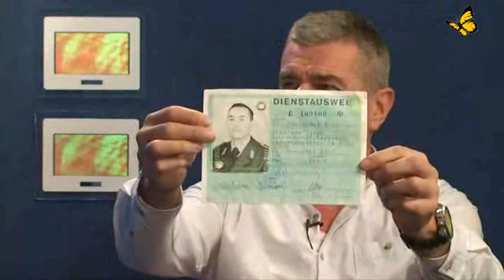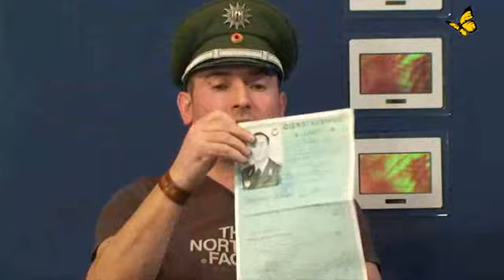Ex-Polizist auf Demos